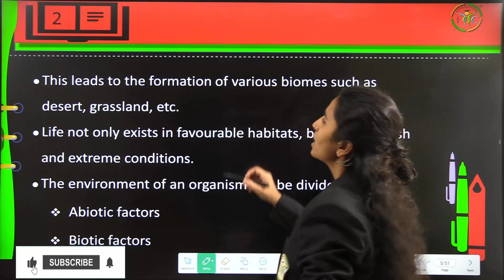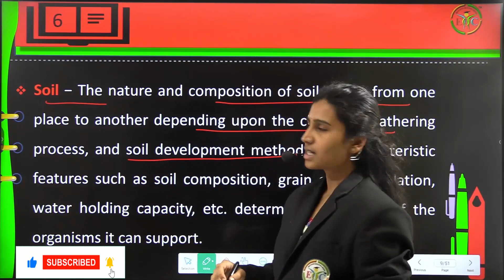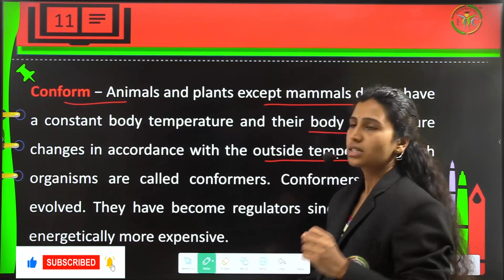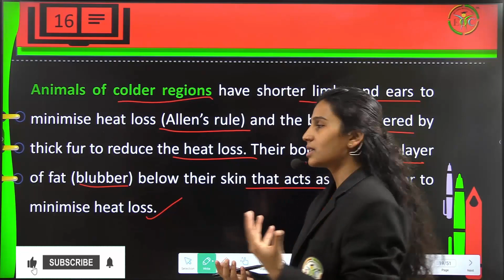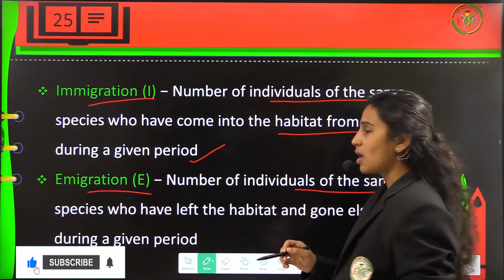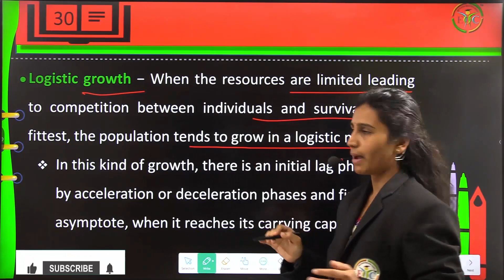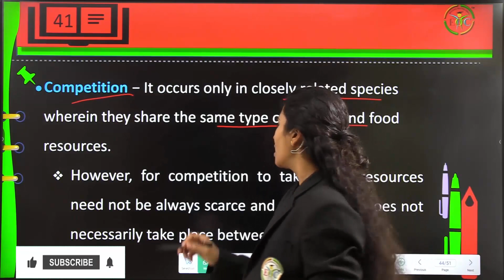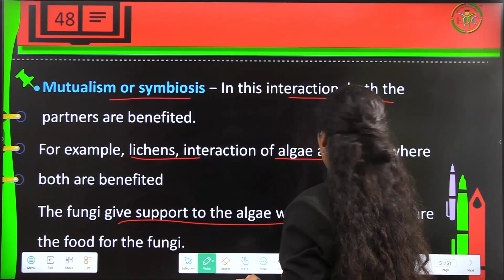Organisms and Population Class 12 | Chapter 13 | Thelearnyn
Organisms and Population Class 12 | Thelearnyn

In this video, you'll learn about Chapter 13, Organisms and Population Class 12, KSEEB.

👉 Time Stamps:
00:01 - THE LEARNYN INTRO
00:14 - Chapter 13 Organisms and Environment
01:07 - Abiotic Factors
02:07 - Water
02:46 - Soil
03:14 - Light
03:50 - Responses to Abiotic Factors
04:15 - Regulate
04:44 - Conform
05:07 - Migrate
05:28 - Suspend
06:02 - Adaptions
07:42 - Population
08:12 - Age Distribution
09:11 - Population Growth
09:29 - Some of the reasons for the increase or decrease in population
10:21 - Growth Models
12:16 - Life History Variations
12:55 - Population Interactions
13:22 - Interspecific interactions
14:12 - Competition
15:05 - Parasitism
15:59 - Commensalism
16:18 - Mutualism or symbiosis
16:40 - THE END.